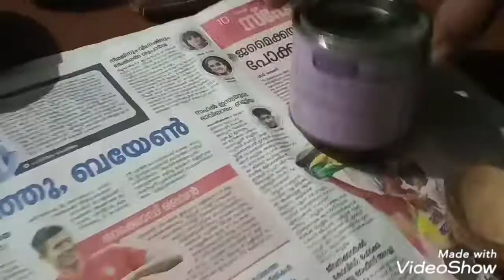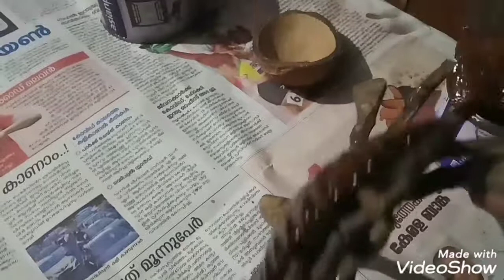Coconut shell craft.crab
Coconut shell crab.